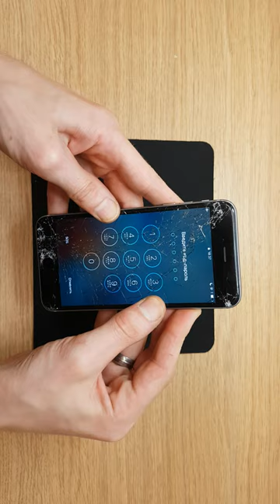Apple iphone 6s black cleaning and prepairing to fix main body